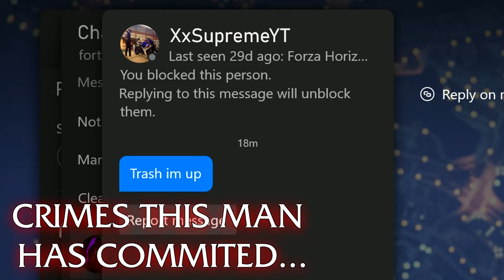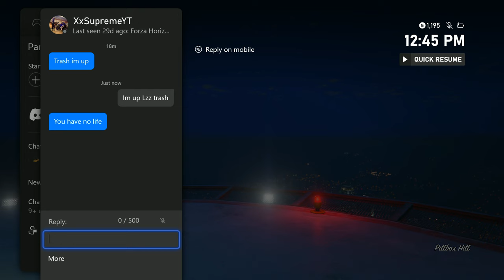He got too cocky so I gave him my co-